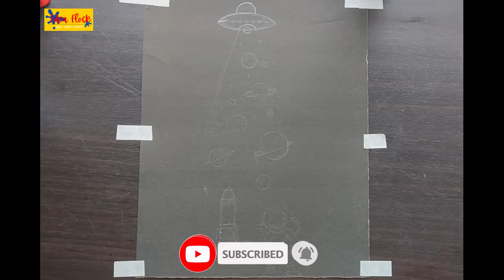International Day of Human Space Flight | Space Shuttle Drawing Step by Step | Rocket Drawing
Are you the one who wants to learn basic drawing? And are you the one who is struggling with how to make basic drawings? Well, this video, shares with you some of the tips that you can use while drawing In this video you will also get to know the steps you need to take in the future to make more drawing skills.

  how to draw easy, drawing the outline, sketch drawing, easy drawing, scenery drawing, learn to draw. In this video, we will be creating a step-by-step easy Human Space Flight drawing and coloring it.
Your support really encourages us to continue creating easy drawing tutorials every day.